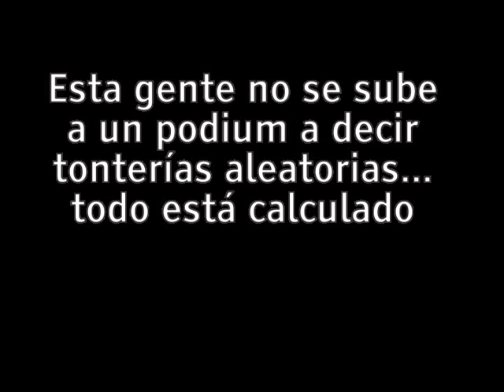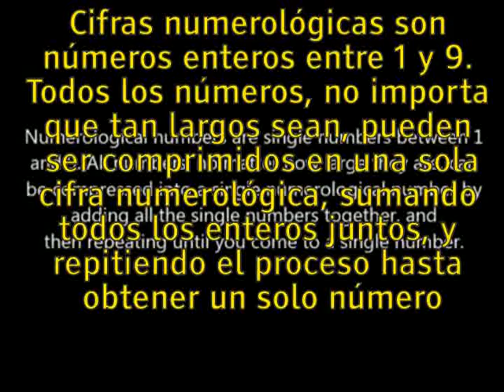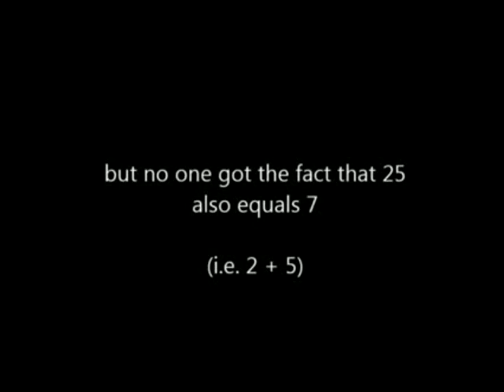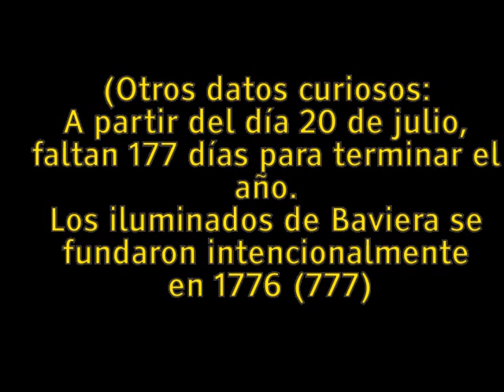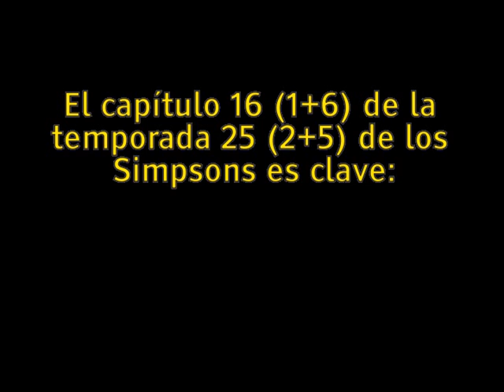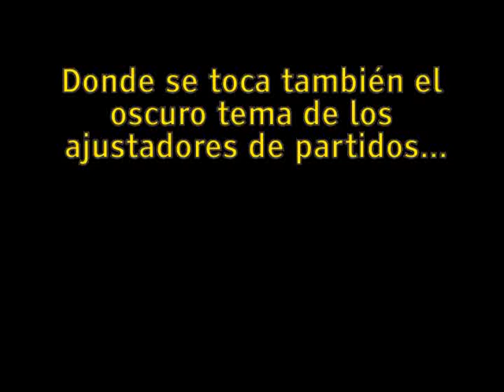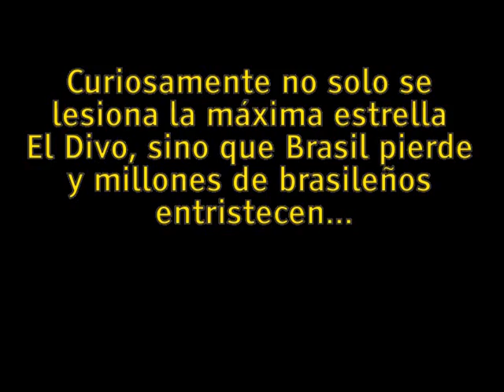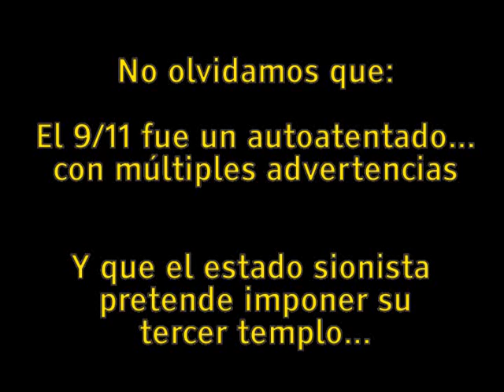ALERTA La élite inicia el gran ritual 2014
Video producido, editado, escrito y publicado por  @Saboteamos

ACTUALIZACIÓN AGOSTO 2014.

Por supuesto que los opiniones emitidas desde este Saboteamos, son simples sospechas, reflexiones, especulaciones, ni nosotros ni nadie es dueño de la verdad absoluta y aunque hay muchas cosas que aún no comprendemos tampoco a detalle, lo que sí estamos seguros es que existe una serie de complicidades secretas que mueven gran parte de los hilos del mundo, pues tienen también el poder de las más grandes coorporaciones, gobiernos e instituciones. Y aunque no estamos seguros si lo hacen por burlarse, para comunicarse, para confundir o para generar algún tipo de reacción, lo que es evidente es que la élite constantemente utiliza la semiótica, el simbolismo, el diseño y la criptología para enviar mensajes que hacen referencia a rituales de importancia para su causa, o bien para la apertura de nuevas puertas o ciclos con algún fin en común, algunos tan colosales como el del 9/11, que no dejan de ser los únicos.

No por algo el evento más grande de la edad moderna se mantiene a la fuerza como la cortina más grande de la historia, solamente aquellos que mediocremente se han conformado con el mensaje de la televisión, siguen creyendo la gran farsa de Al Qaeda y los musulmanes dementes; cualquier persona con el mínimo raciocinio, puede observar tan solo buscando en la red, CIENTOS de pruebas evidentes que demuestran que el 9/11 fue una demolición controlada, organizada y orquestada por la misma mafia de criminales que se cubren entre sí, desde los republicanos, hasta los sionistas, desde los skull and bones, hasta los bildberg; desde CNN hasta Televisa, todos están al servicio de estos grupos criminales que intentan tener el control de todo en el mundo...

El 9/11, igual que la Maratón de Boston u otros ataques de falsa bandera, han sido anticipados y expresados de algún modo. ¿Porque nunca se vio en televisión corporativa un análisis de las increíbles coincidencias de la serie animada Padre de Familia en relación a los atentados de la maratón de Boston? Que explicación dan a las decenas de alusiones al 9/11 en películas y series de las grandes cooporaciones.

De la misma manera, consideramos que en Julio del 2014 comenzó un nuevo ritual de importancia, una nueva movida para cambiar el panorama internacional según sus planes.

En este video analizamos un par de casos sospechosos, uno un capítulo de Los Simpsons, donde parecieran estar contando una historia sionista encubierta, haciendo notar varias cosas que no tienen chiste alguno, pero si una fuerte carga simbólica.

Y el primer video, es un mensaje enviado por la directora del FMI en enero de este año, desde el Press Club en Washington, D.C.

Gran parte del video tradujimos un análisis del tema que ya había de otro video, aunque agregamos también algunas opiniones, una de ellas es el hecho que el ritual comenzó desde el día G7 (7 de Julio), y aunque en el video original afirman que la fecha clave sería el día 20 de julio, mirando los hechos ya acontecidos, nos parece que en realidad pudo haber sido también un periodo, o al menos dos fecha, otra de ellas consideramos que pudo haber sido el 17.

En cuestiones de numerología básica ya hay muchas personas conscientes de lo que significa comprimir números, sin que pertenezcan a élite alguna; es decir, miles de personas pudieron notar o hacer referencia al día 20 que en un primer análisis podría ser el número señalado.

Aunque somos de la idea, que este tipo de mensajes, tan finamente preparados, deben contener algo más allá de lo que pudiera sonar en primera instancia; pues cada palabra del discurso estaba calculada con un fin específico, el cual, adelantó la misma Lagarde se trataba de un mensaje muy importante de lo que iba a pasar a futuro y que tendría MUCHO que ver con el "7 mágico".

Creemos que Lagarde calculó, que la gente indicada, realizaría un análisis profundo del mensaje, hasta encontrar que en realidad el 7, aparece 17 veces, ya sea de forma explícita o con números comprimidos, cuyo funcionamiento la misma Lagarde explica también de forma encubierta.

El 17 ...